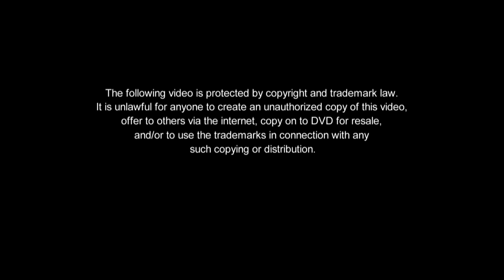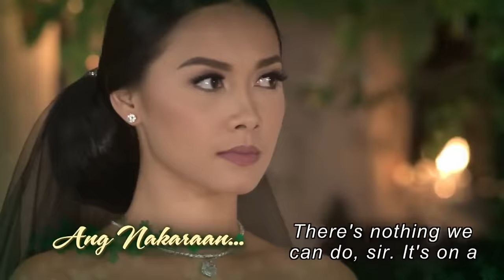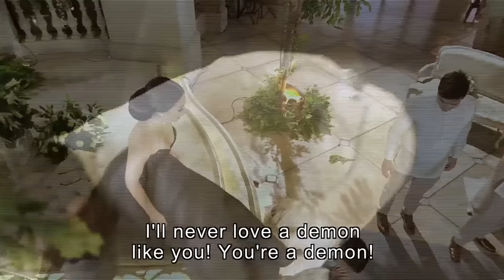[ENG SUB] Ep 127 | Wildflower | Maja Salvador, Tirso Cruz III, Aiko Melendez